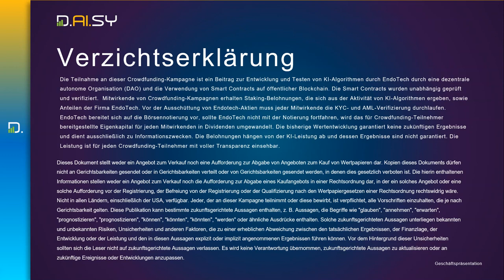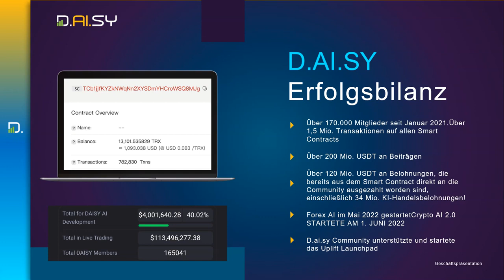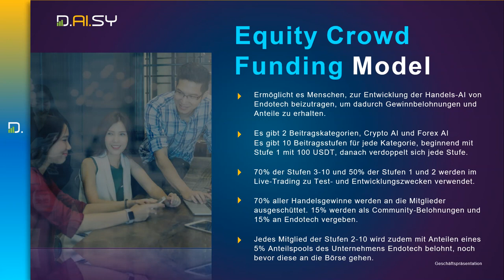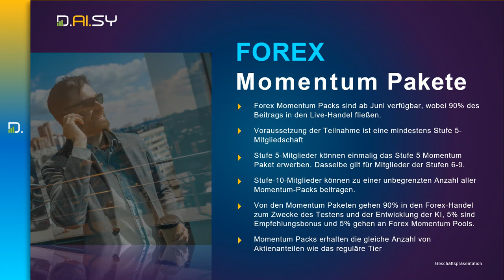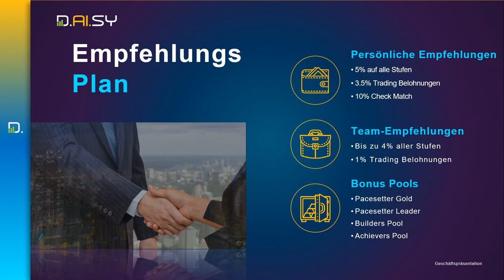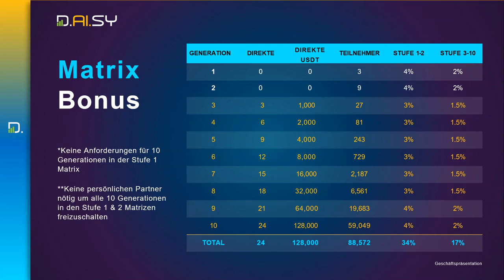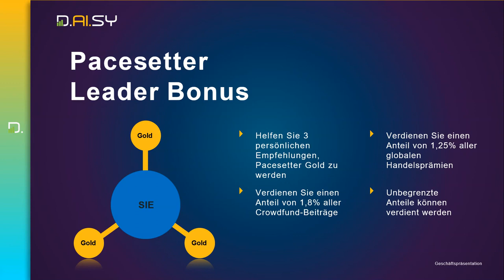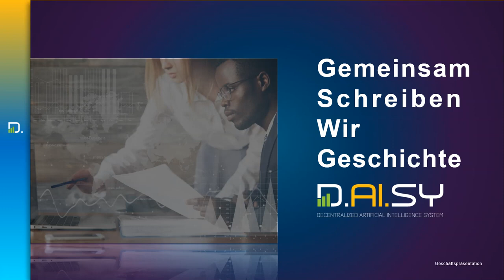Daisy AI Updated Business Presentation Germany